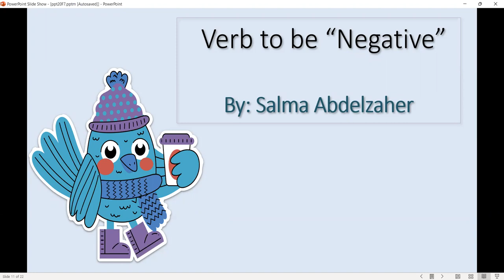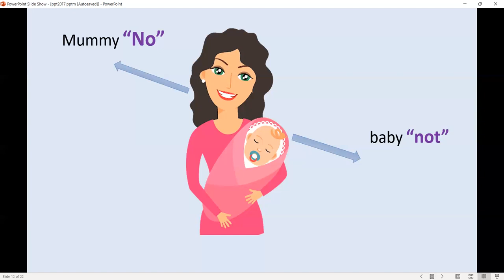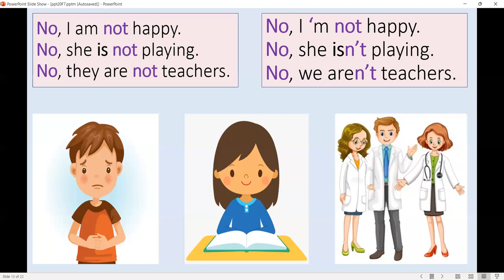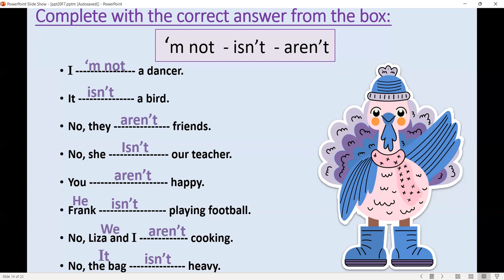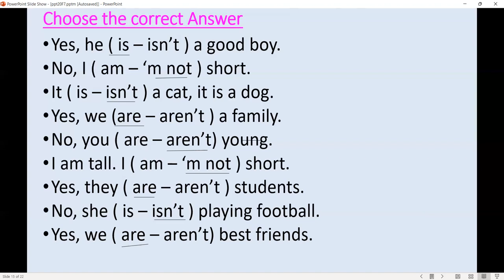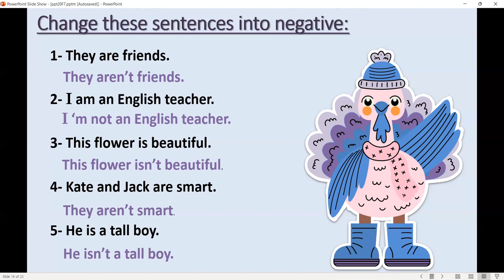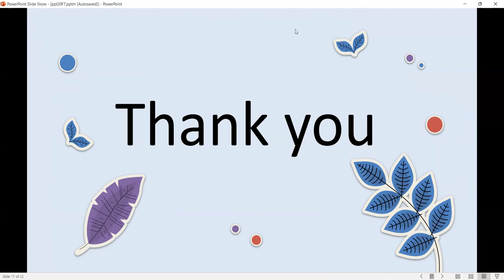Verb to be negative